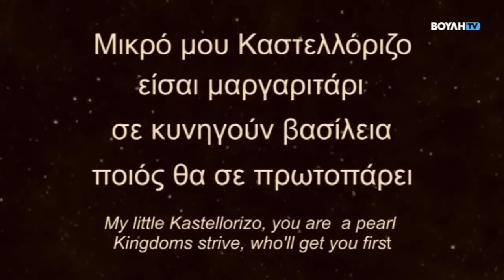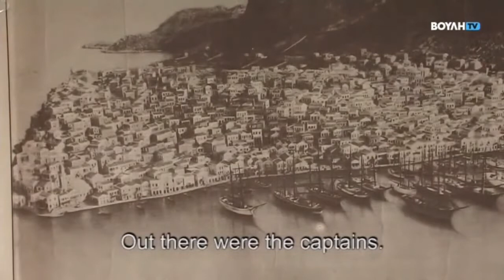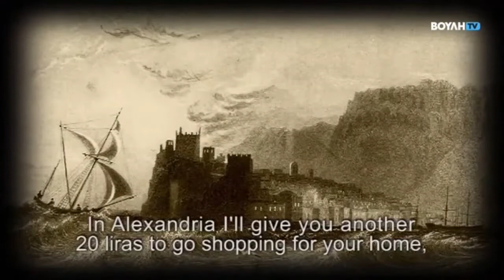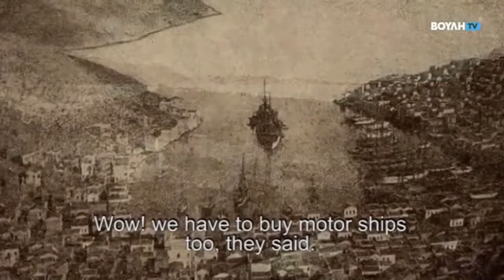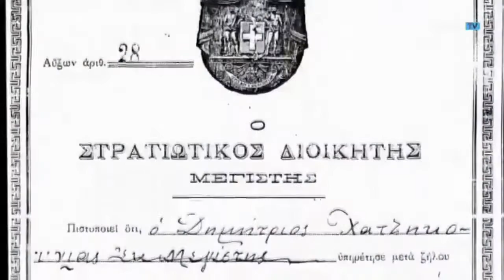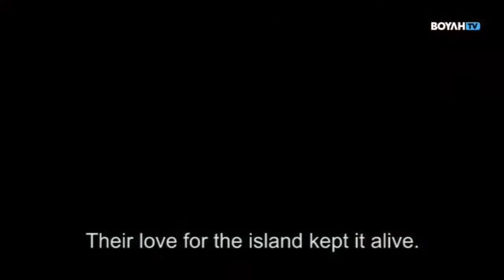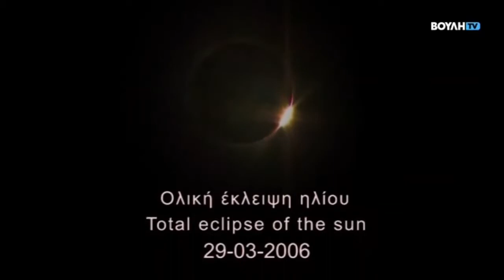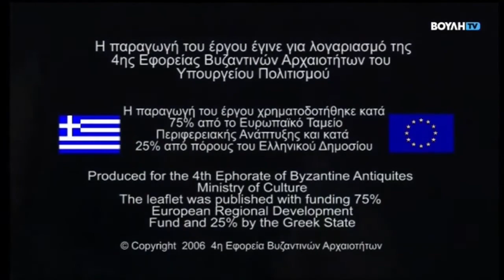Castellorizo: History and Present Day (2006)| Full Length Documentary| English Subtitles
Greek documentary film directed by Alexandros Loizides, and narrated by Michalis Chondros.

 Castellorizo (or Kastellorizo) is one of the Greek Islands of the Dodecanese. While small in area and population, the island is monumental in historical, geopolitical and symbolic significance – as indicated by its official name, Megisti, meaning “The Greatest” – the easternmost island of Greece.

 Being both an expression of love for the island and an affirmation of its inalienable Greek identity, this film presents Castellorizo’s turbulent history and rich traditions, its cultural and architectural legacy, its special attractions as a travel destination and the many experiences it offers its visitors.

For a better view on Castellorizo, you can get for free the special travel magazine "Greece is Kastellorizo",